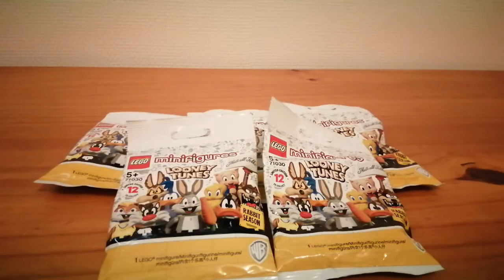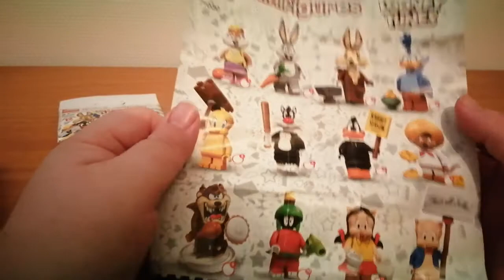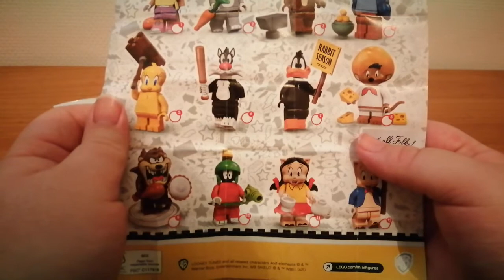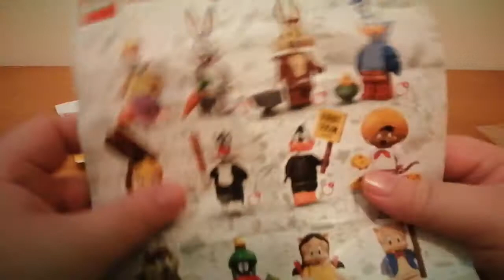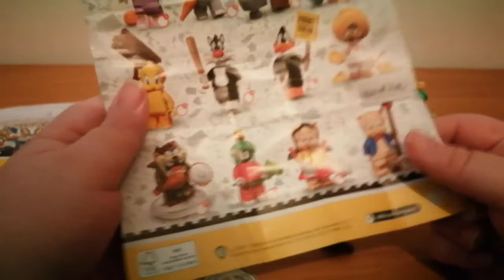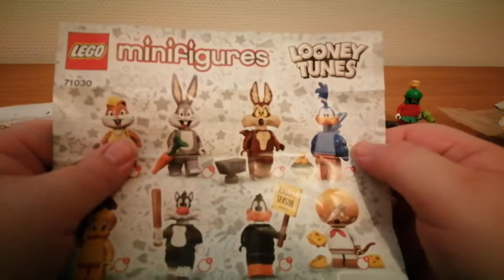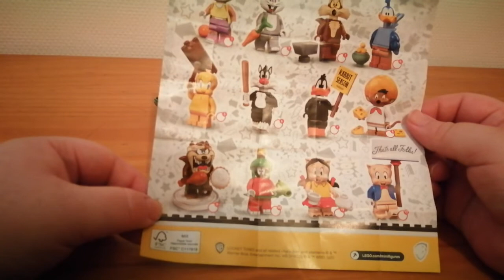[OUVERTURE] Mini Figurines LEGO Looney Tunes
Ouverture de 5 sachets Looney Tunes édition limitée !

Si tu aimes le contenu de cette chaîne et si tu veux me soutenir dans ce projet qui me tient à cœur, lâche ton meilleur pouce bleu et abonne-toi, c'est gratuit ✨